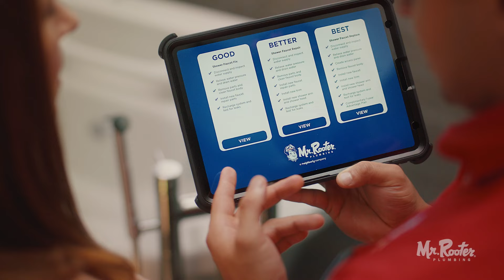MRR Rochester MN - Options - Toothbrush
We're your local full-service professional plumbing, gas, drain and sewer company.  We pride ourselves in taking the time to educate our customers and provide options that put them in control.   Honest, reliable, family-owned and operated, we’re here to make your bad day better.
Find out for yourself why "There's a reason they call us MISTER!"